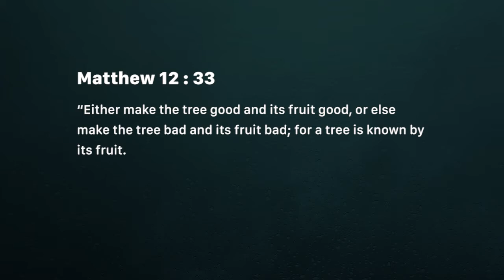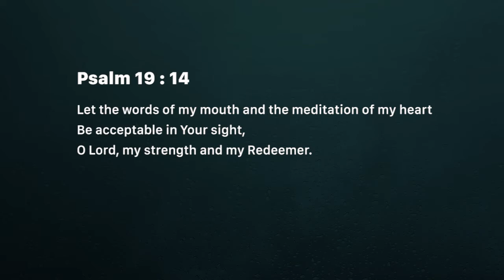Speak from a good heart (Friday August 24)